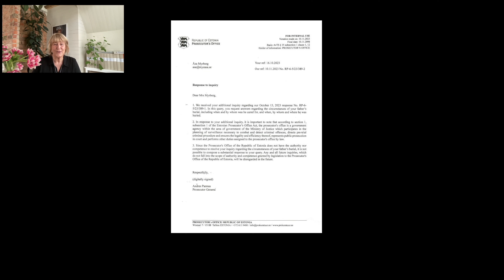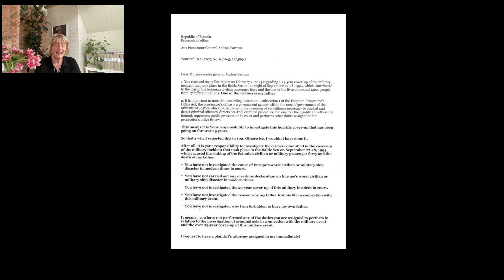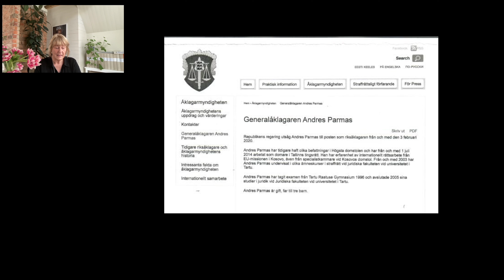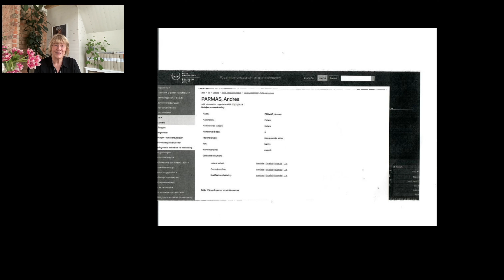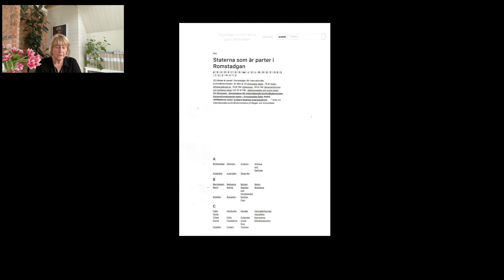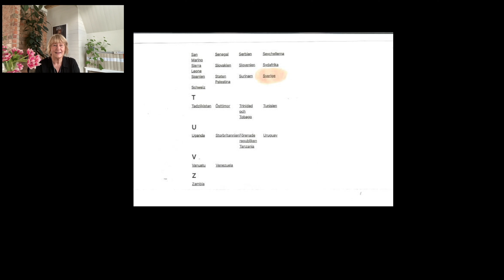Bedrägeriet gällande en internationell militär operation och bedrägeriet om min pappas död - Estonia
Vad kan man tänka sig att den Estniska statsåklagaren har för uppgift när det gäller den över 29 år långa mörkläggningen av den militära händelsen som utspelades i Östersjön natten den 27-28 september 1994. Samma man som av händelse är domare inom ICC i Haag.
Tänk så konstigt hur allt kan sammanfalla.